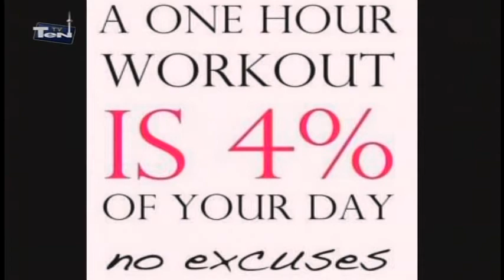Interview with Reza Zarmehr in Sport Program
Mehrdad and Mehran interview with Reza Zarmehr